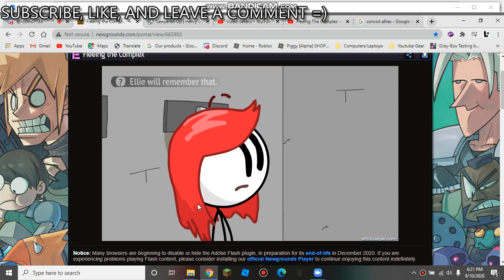Fleeing The Complex -- Ghost Inmate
ghost inmate

FAN GROUP(Google classroom): ENTER THESE CODES TO GET IN cu44brs or 4ppgar6

My channel is for laughs, smiles, and entertainment! I dont have much friends to record on my channel, but you dont need anyone to succeed, the only person you need to succeed, is yourself. I also find new games that I think are fun! So have a great day and dont let anyone stop you from achiving your dreams!